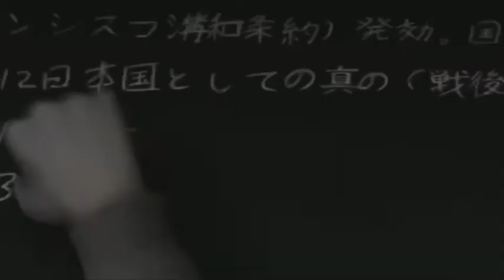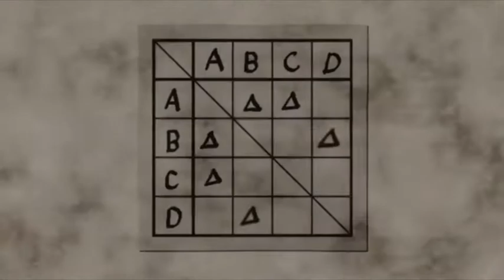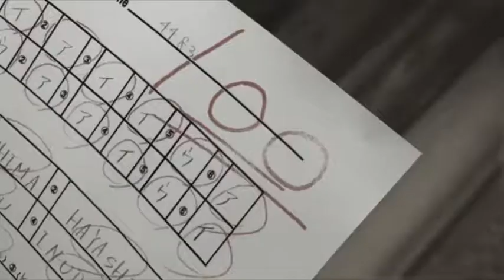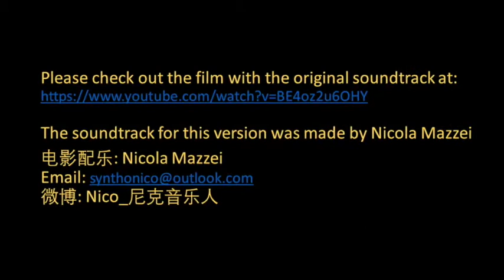CHILDREN-Soundtrack by Nicola Mazzei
This is not the original soundtrack for this movie.

The soundtrack for this version was made by Nicola Mazzei

Notice:
I like this movie with it’s original soundtrack, the reason I decided to write a new soundtrack for this movie is because I feel a connection with this story and I want to express it with music.

Thanks for the Mastering @ Tyron “TYD” Naude

Thanks,

Nico